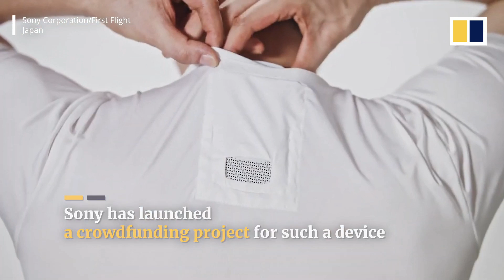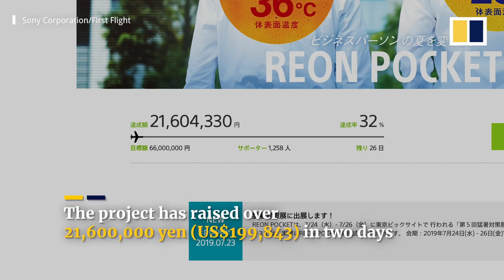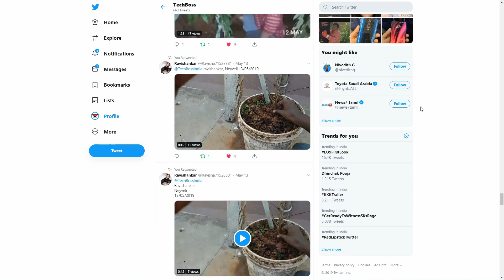Shirt-குள்ள குளு குளு AC! அசத்தும் Sony நிறுவனம் | Pocket AC by Sony | Tech Boss